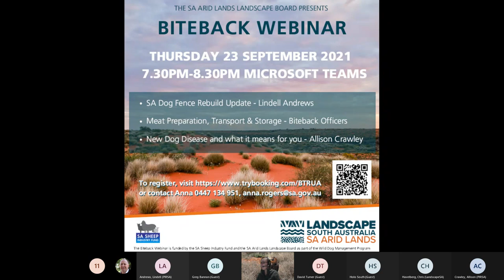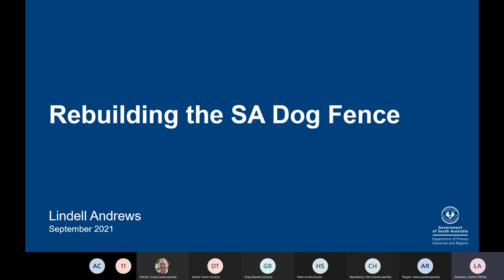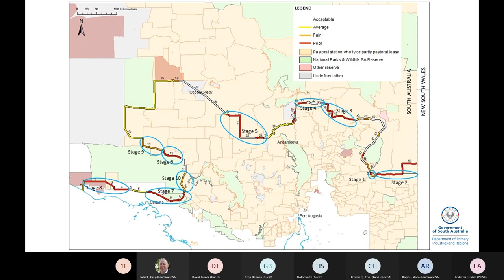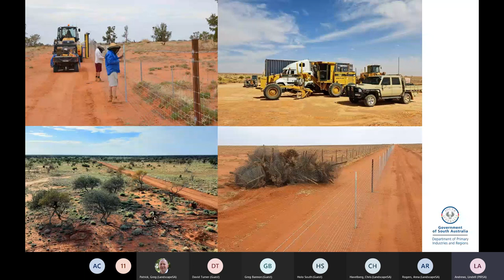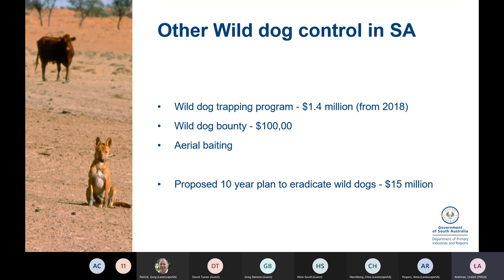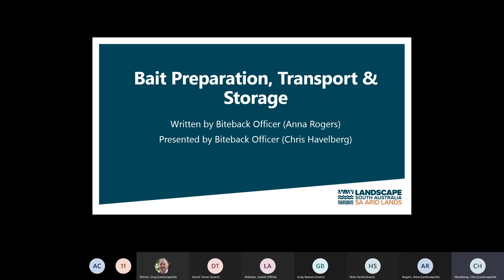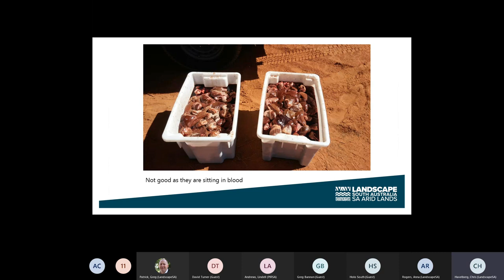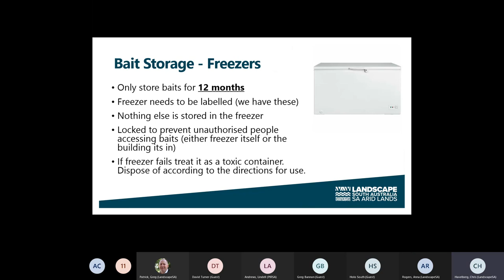2021 Biteback Webinar Thursday 23rd September Meeting Recording